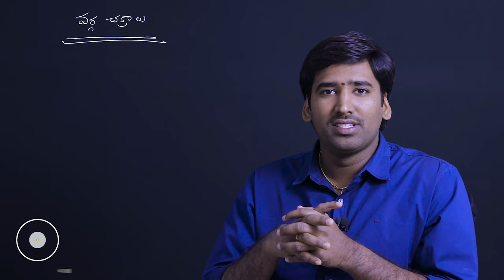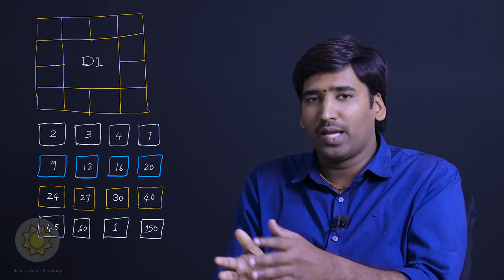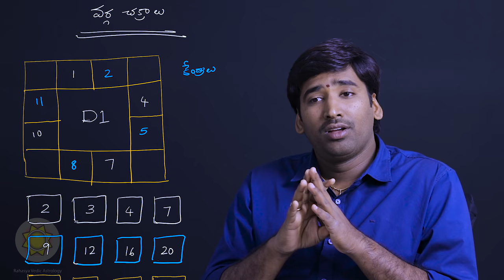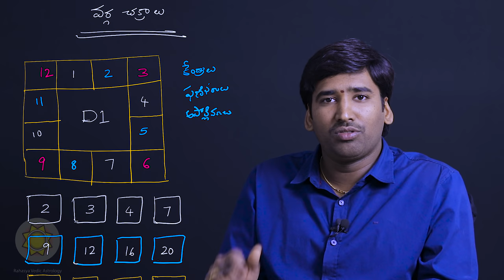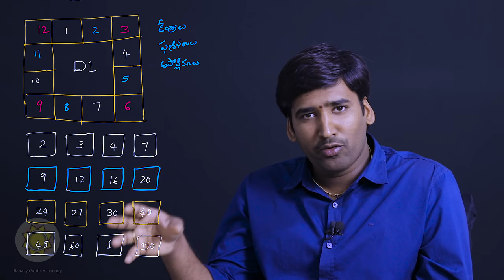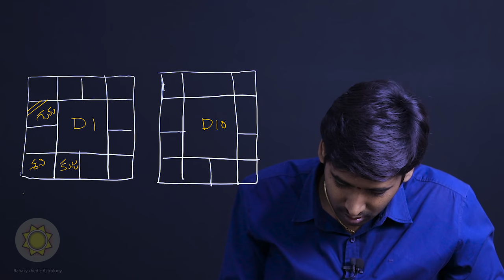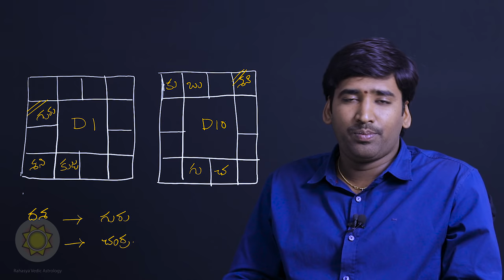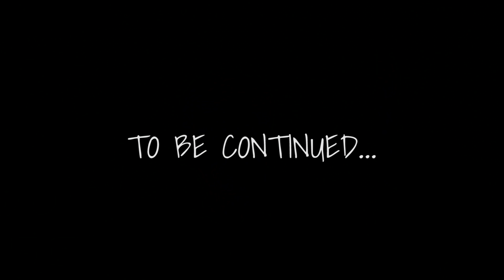Divisional Charts | 16 Varga Charts in Astrology | Learn Astrology in Telugu | ep97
Indian astrology (Jyotisha) refers to the division of a zodiacal sign (rāśi) into parts. Each such fractional part of a sign, known as an aṃśa, has a source of influence associated with it, so that these sources of influence come to be associated with collections of regions around the zodiac. There are sixteen varga, or divisional, charts used in Jyotisha. These vargas form the basis of a unique system of finding the auspiciousness or inauspiciousness of planets.

Varga charts helps to predict microscopic predictions on specified areas of life example D-10 (Dasamsa) for career, Actions in Society, Profession

astrologers in hyderabad , telugu astrologer , best astrologer in hyderabad , famous astrologer in hyderabad , best telugu astrologer , indian astrologer , best astrologer , learn astrology